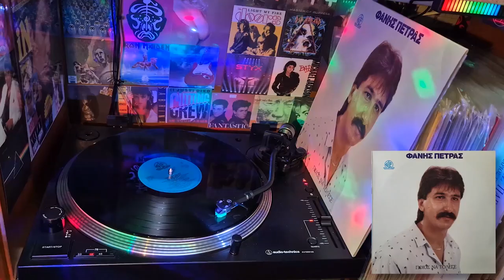ΦΑΝΗΣ ΠΕΤΡΑΣ - ΤΙ ΝΑ ΠΙΩ ΝΑ ΣΕ ΞΕΧΑΣΩ (1986) ♥ ΒΙΝΥΛΙΟ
Φάνης Πετράς - Τι να πιω να σε ξεχάσω (1986)
LP Single "Ποιος Να Τόλεγε"  (33½ RPM) Vinyl Record Disc LP
Είδος: Λαϊκό / Folk, World, & Country / Laiko